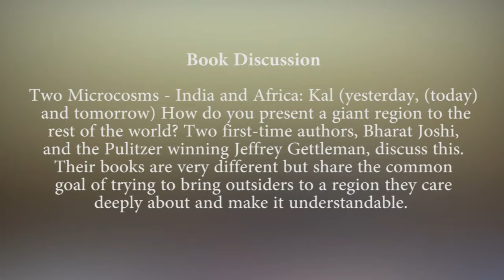8th jan 2018 Book Discussion - Two Microcosms - India and Africa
Book Discussion - Two Microcosms - India and Africa: Kal (yesterday, (today) and tomorrow) How do you present a giant region to the rest of the world? Two first-time authors, Bharat Joshi, and the Pulitzer winning Jeffrey Gettleman, discuss this. Their books are very different but share the common goal of trying to bring outsiders to a region they care deeply about and make it understandable.